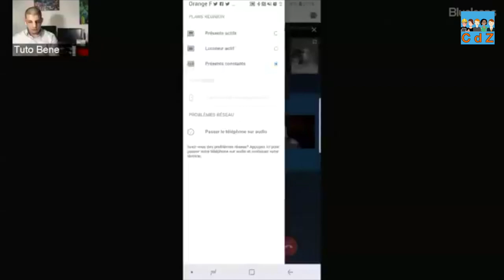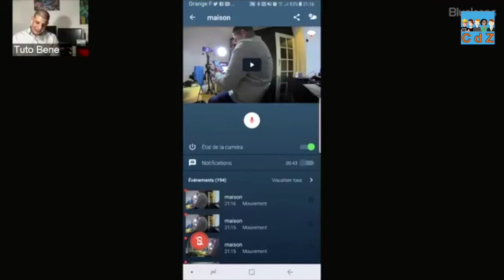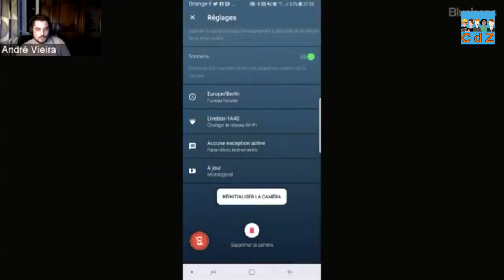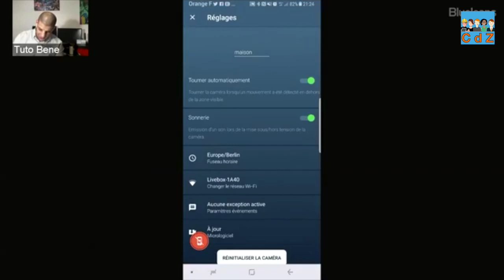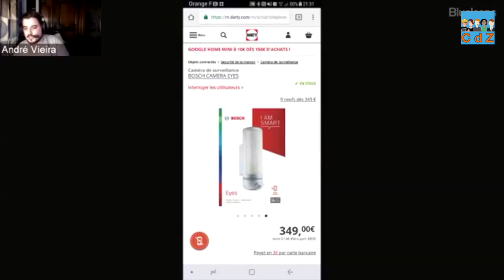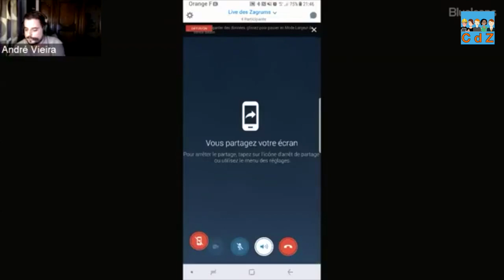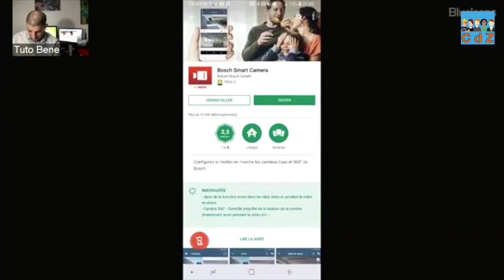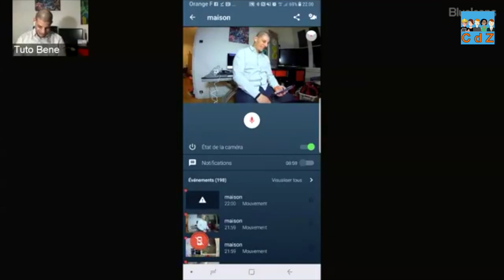André et Benjamin bous présentent la Caméra Bosch 360